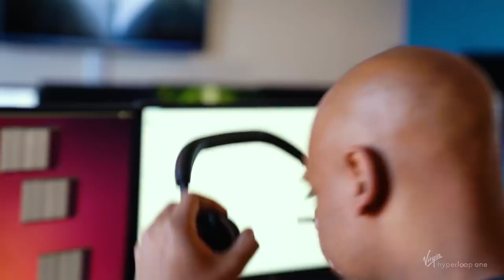Hyperloop Train India Speed Test 1200 km/h in 2020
Hyperloop Train India Speed Test 2020.